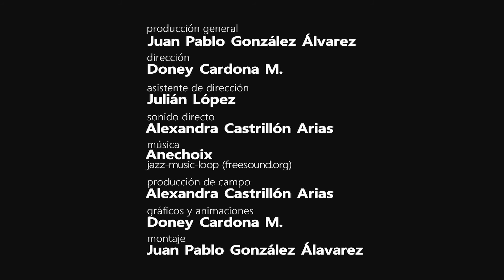3, 2, 1, ACCIÓN - IVÁN MONSALVE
IVÁN MONSALVE. Gestor Cultural, creador del Festival Internacional de cine del Sur. Nos explica qué es y qué hace un consejero de cine y qué es el CNACC.

Título: “3, 2, 1. ACCIÓN” Capítulo 4

País: Colombia

Ciudad: Pereira

Año: 2021

Formato: Full HD

Género: Serie Documental

Aspecto: 16:9

Idioma: Español

Dirección: Doney Cardona / Juan Pablo González

Asistente de dirección: Julián López

Sonido Directo: Alexandra Castrillón

Gráficos y animación: Doney Cardona

Montaje: Juan Pablo González

Producción de campo: Alexandra Castrillón

Producción General: Juan Pablo González

Protagonista: Iván Monsalve

Productora: Fundación Cinematográfica Pereira de Película

3-2-1-ACCIÓN es una serie documental de cortos, en la que artistas que producen obras audiovisuales en la ciudad de Pereira, nos explican en aproximadamente tres minutos de que se trata su labor en la industria audiovisual y como la realizan.

Juan Pablo González
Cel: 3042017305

Doney Cardona
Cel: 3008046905